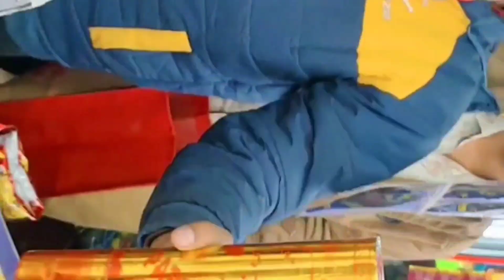ll New year celebration shopping 2023 ll Happy New year 2023🥳🥳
ll New year celebration shopping 2023 ll